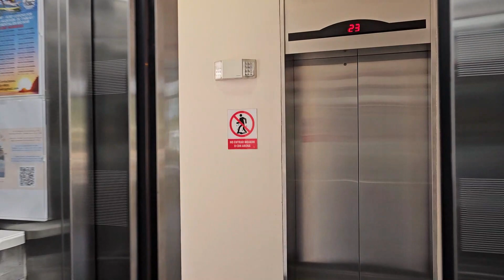If you're thinking about the perfect place for retirement or a vacation home this is the right place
If you haven't been there, check it out, you might be surprised: What are gated communities by the beach by the ocean?
This concept can be found in maybe 4-5 countries around the world. This is not the case in Europe or North America.
Panama is the leader here, and there are 25 such settlements in the area where we live.